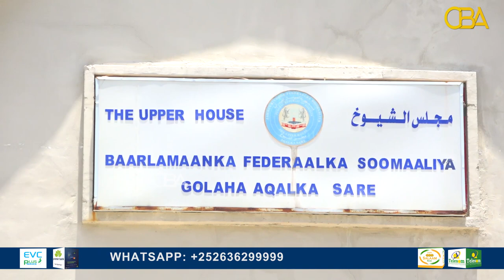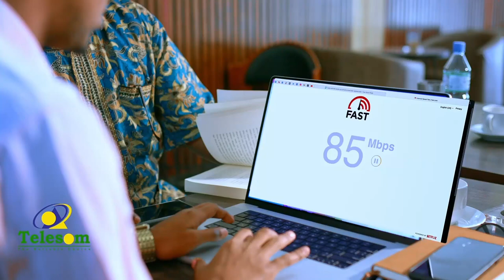Golaha Aqalka sare oo maanta ansixiyey ku dhawaad labo hindise sharciyeed ay hore u soo gudibiyeen